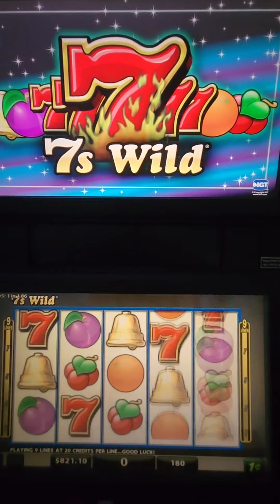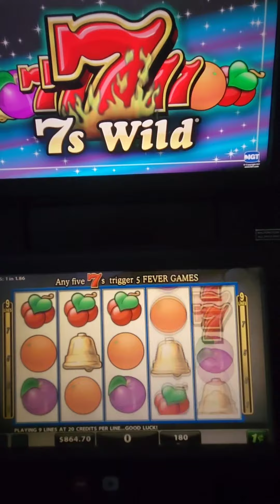IGT 7s Wild Video Slot Machine Game Play. Web Site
IGT 7s Wild Video Slot Machine Game Play. This video slot game is in an IGT AVP (Advance Video Platform) G20 3-D (multi-layered) with a 20 inch LCD touchscreen monitor. This program will operate in a non-multi-layered monitor.